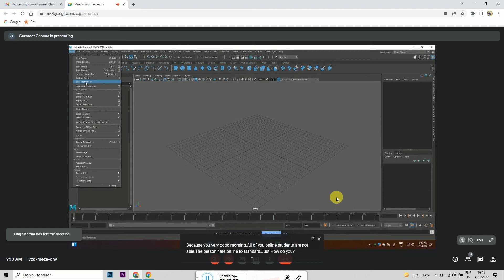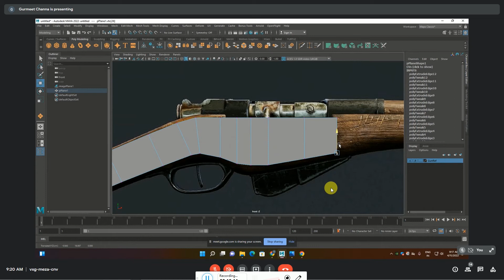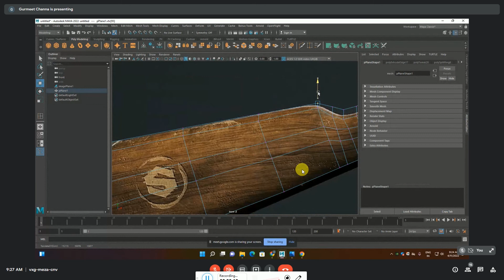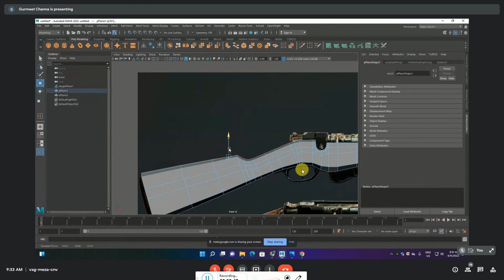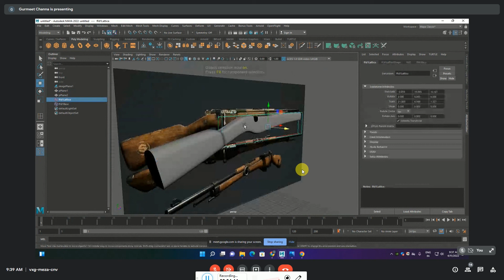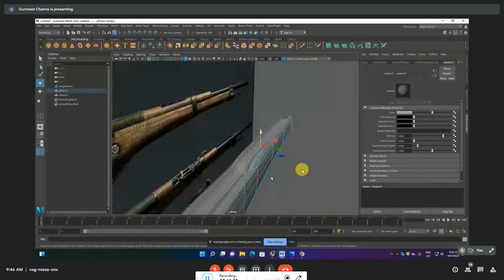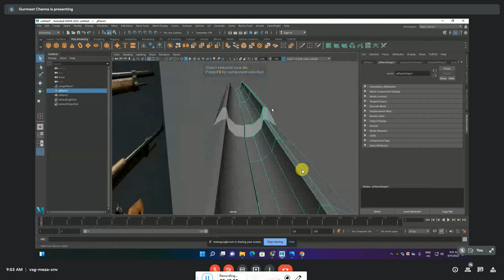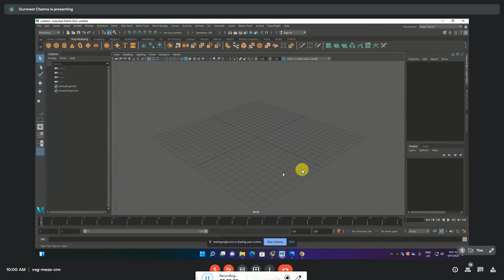Autodesk Maya 2022 || 36th class in Hindi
For Searching
Maya2022
Maya Software,
Maya
Maya tutorial,
autodesk 3ds max,
autodesk,
best 3d software,
3d modeling,
3d software,
3d max tutorial in hindi,
how to install 3Ds Max Software,
download 3ds max free,
how to download 3ds max,
autodesk 3ds max 2021,
3ds max,
3ds max 2021 new features,
3ds max 2021 tutorial,
3ds max beginner tutorial,